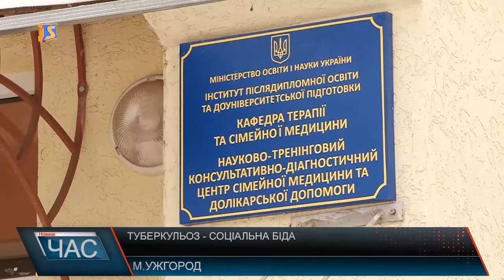Туберкульоз - соціальний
Ситуація з туберкульозом на Закарпатті напружена. Однак жителі області протягом останніх років на цей недуг хворіти стали менше. У 2017 році спостерігається зниження на 3% у порівнянні з минулим роком. Однак позитивна динаміка спостерігається серед дорослого населення, чого не скажеш про дітей. Лікарі кажуть, це зумовлено тривалою відсутністю препаратів для щеплення. Між тим Закарпатська область, єдина де на обласному рівні діє програма протидії з туберкульозом, і хоч програма фінансується тільки на 30%,додаткові кошти теж поступають, це дозволяє фтизіатрам забезпечити заклади необхідним. Відтак лікарі констатують: забезпечені всім не обхідним як для лікування, так і профілактики недуги. Медики кажуть, туберкульоз хвороба  медико-соціальна. І від медичної частини залежить не більше, ніж на 10%. Решта - від того, у яких побутових умовах живе хворий, як харчується, де працює… Ну і власне основним методом профілактики є щеплення.